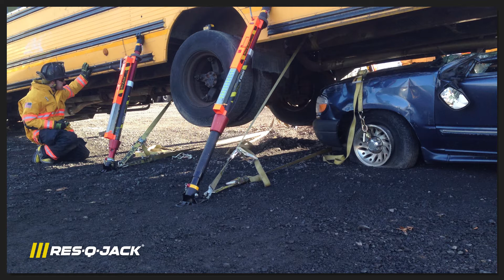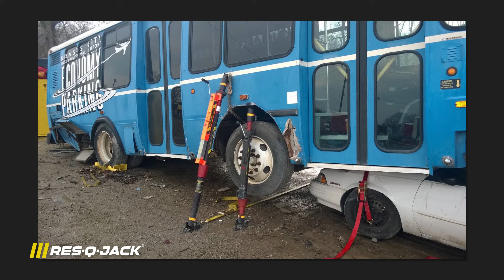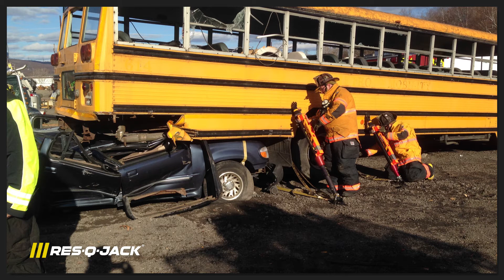RQJ Video Slideshow 2016